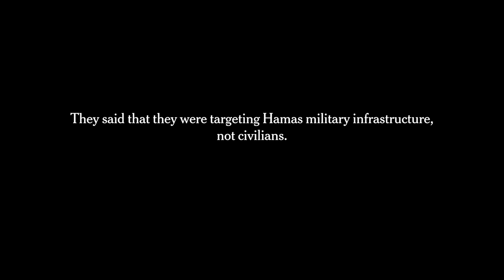Palestinians Film War in Gaza: ‘So They Know We Existed’ | NYT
“I removed the password from my phone so that if we didn’t make it out, and we were killed, people would know what happened to us. So they know we existed.” Palestinians in Gaza used their phones to film the toll of the 11-day war in May between Israel and Hamas. They spoke to us about the trauma of violence under an indefinite blockade.